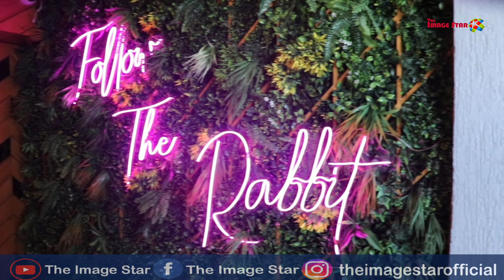Playboy Beer Garden ll Now Open ll Zirakpur ll The Image Star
Playboy & Jay Jay and Kwality Restaurants Plan to Expand Playboy Venues Throughout India’s Metropolitan Cities & select Tier 2 Markets.

Zirakpur : PLBY Group, Inc. (Nasdaq: PLBY), a leading pleasure and leisure lifestyle company and owner of Playboy, one of the most recognizable and iconic brands in the world, today launched the Playboy Beer Garden at Zirakpur, Punjab, in partnership with Jay Jay and Kwality Restaurants and Hand group which is a real-estate developer offering unique commercial business spaces, themed hospitality and functional residentials. With over 1.2 million square feet of under development projects across 5 townships in North India, Hand group believes in expanding footprints keeping people at the center of what they do.
Aditya Gupta – Managing Director, Hand group says, F&B business is the best way to reach out to people and can provide best platforms to create positive communities.
Aseem Jindal – Director, Hand group says, channelizing the youth and providing for an upbeat holistic experience can create new benchmark for us in the global F&B spaces.
Dr. Rohit Malhotra, CEO of Jay Jay and Kwality Restaurants said, “We are delighted about the launch of the Playboy Beer Garden at Zirakpur. This marks our second footprint of the roll out of innovative concepts from Playboy & Jay Jay and Kwality Restaurants, that 21st century Indian tastemakers and professionals are yearning for, including stylish Playboy lounges and inviting Playboy beer gardens, where our constant endeavor will be to deliver a unified, consistent customer experience and standard of quality under the Playboy brand umbrella. Our second venue - Playboy Beer Garden Zirakpur is a fun place that will allow guests to experience some world class Gourmet delights, Original Craft Beers & Cocktail experiences along with some fantastic contemporary music. It will appeal to both the young and the young at heart too.”
 In recent years, beer gardens, hotel rooftops and lounges have become increasing popular with young Indian consumers who seek more elevate and intimate settings over more expansive dance-club nightlife settings. More and more young adults in India value experiences outside the home and spaces that allow for creative self-expression across social media.